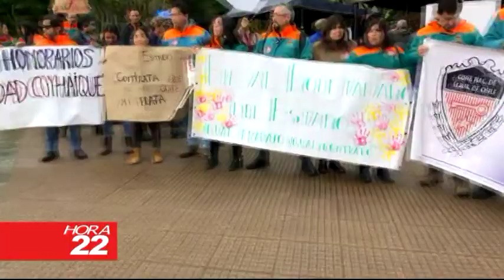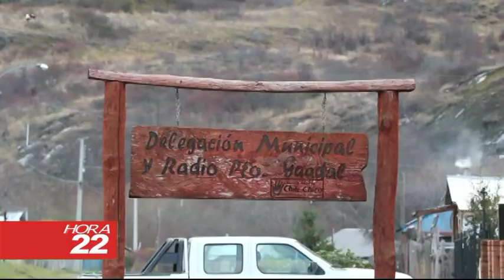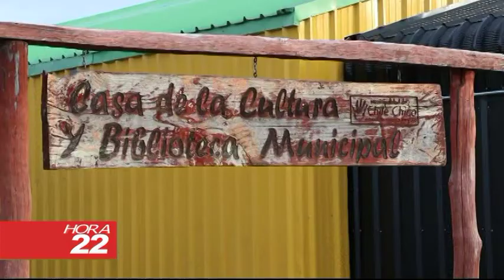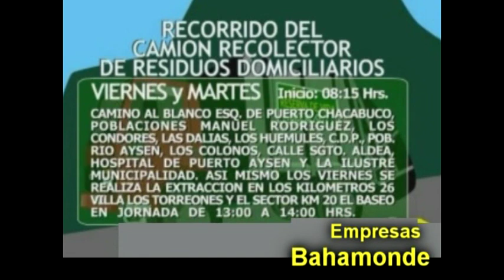INFORMATIVO JUEVES 08 DE NOVIEMBRE 2018